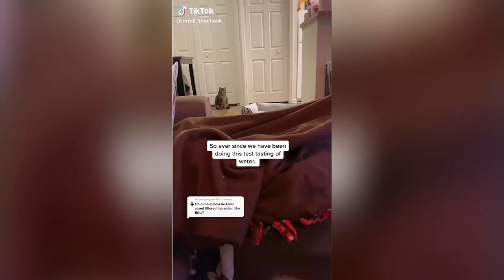This Cat Only Drinks Expensive Water, Can A Cat Tell The Difference Between Expensive And Cheap